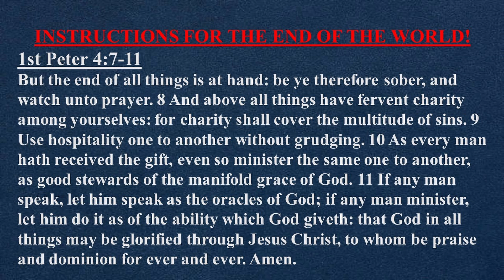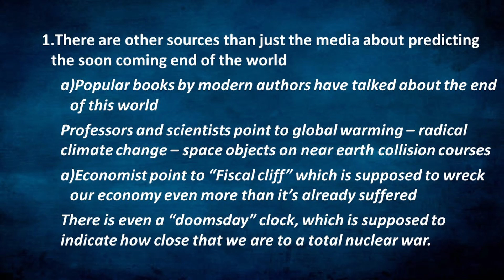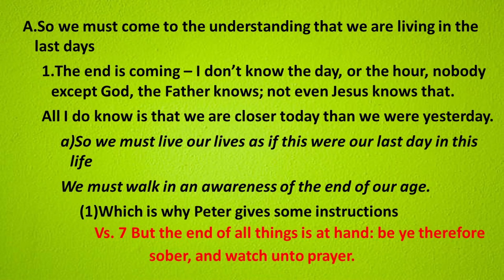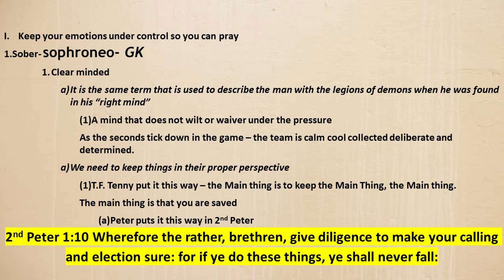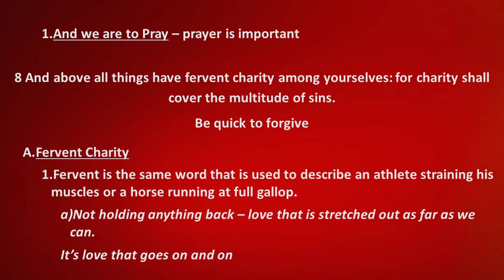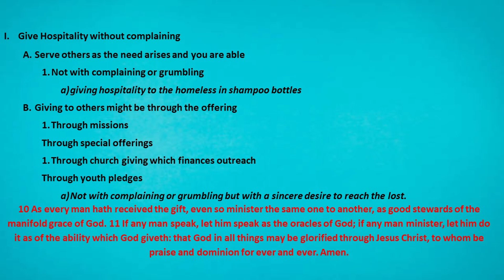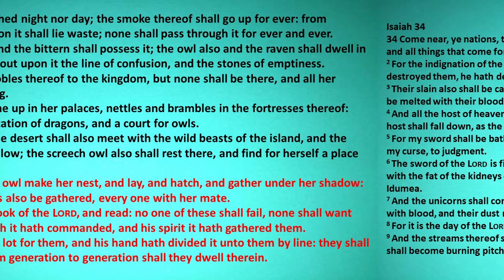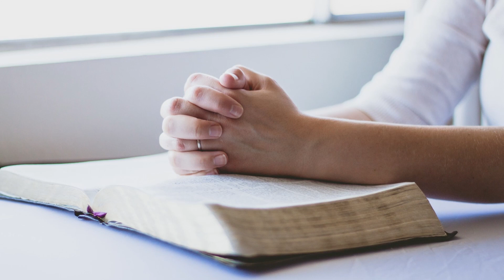Instructions for the End of the World!